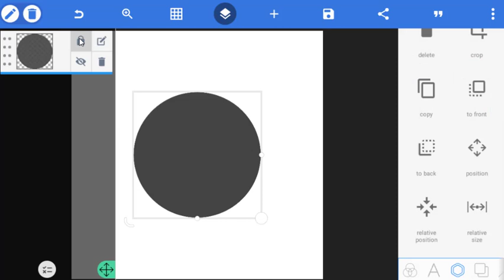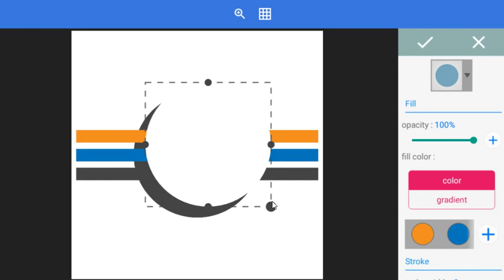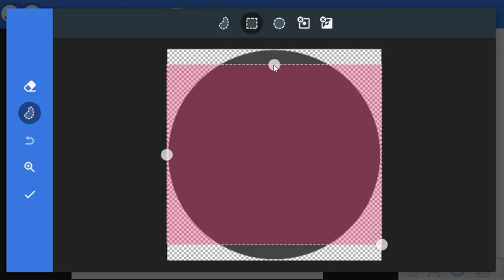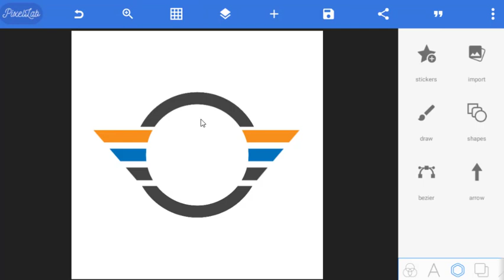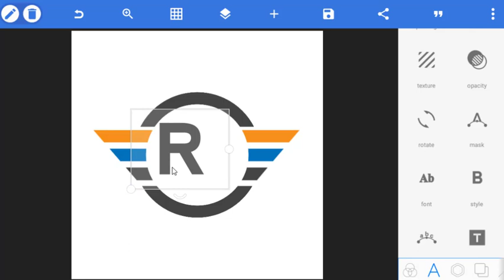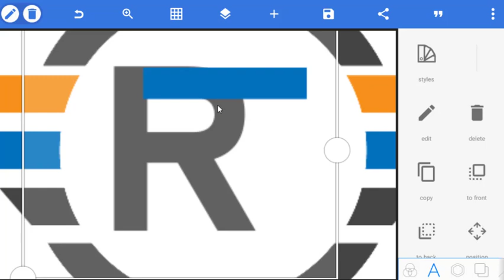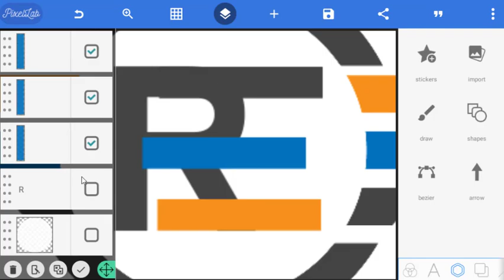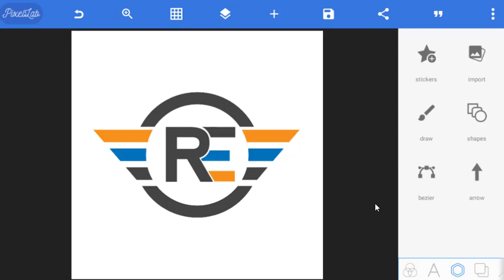RE Text Logo Design || Designer Nazmul || ANBYON Bezier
Dear friends, I hope you are all well. We regularly try to upload such videos to your favorite channels.